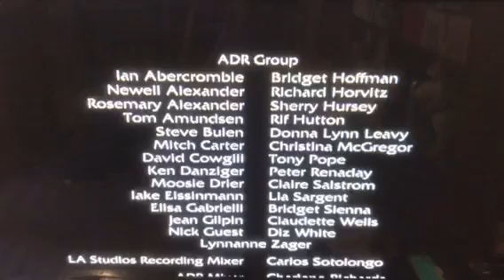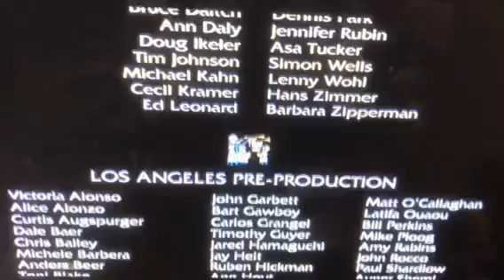Closing To Shrek 2001 DVD